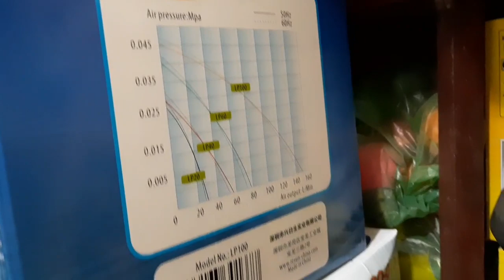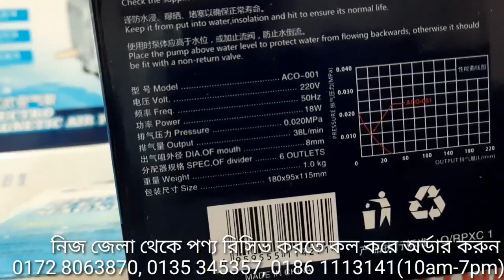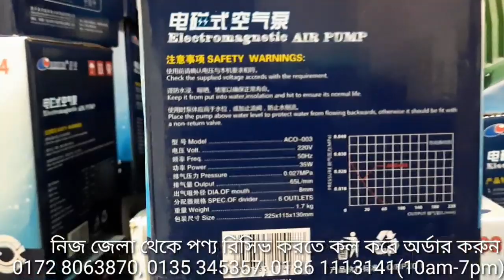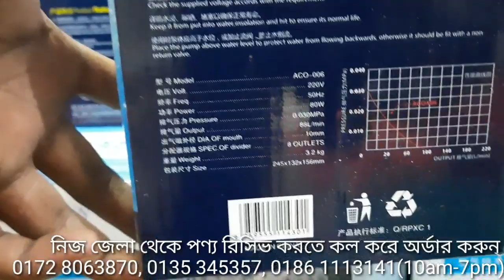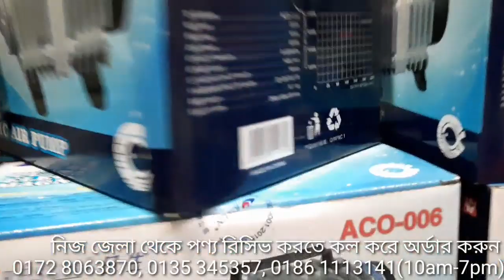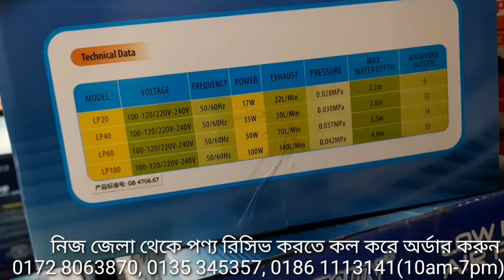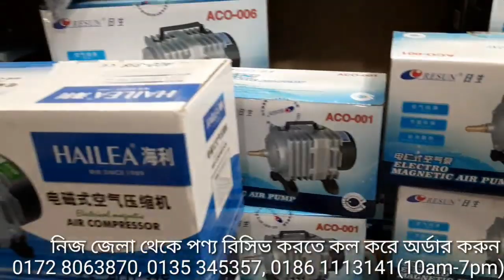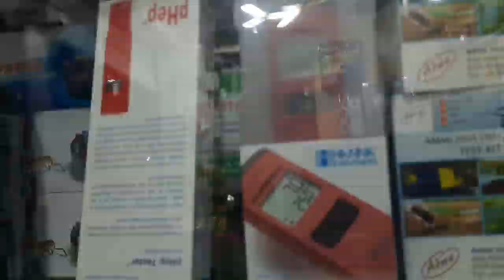সস্তায় এয়ার পাম্প ACO-006, ACO-003, RESUN ACO-008, ACO-010, ACO-012, LP-100 Update: 01-03-2022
সস্তায় বায়োফ্লক এয়ার পাম্প ACO-006, ACO-004, ACO-003, RESUN ACO-008, ACO-010, ACO-012, LP-100

দোকান/শো-রুম:
মধুমতি ইনকিউবেটর এন্ড ইলেকট্রিক
২২০/বি, কাঠালতলা, তেজকুনিপাড়া, তেজগাঁও, ঢাকা-১২১৫
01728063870, 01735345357, 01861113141 (সকাল ১০টা থেকে সন্ধ্যা ৭টা)

এয়ার পাম্প ACO-001   : 1490/-
এয়ার পাম্প ACO-002   : 1850/-
এয়ার পাম্প ACO-003   : 2290/-
এয়ার পাম্প ACO-004   : 2890/-
এয়ার পাম্প ACO-006   : 3400/-
Air Pump ACO-008   : 4290/-
Air Pump ACO-010   : 4890/-
Air Pump ACO-012   : 5290/-
Air Pump ACO-018   : 8590/-
Air Pump GF-120      : 5000/- (Ring Blower)
Air Pump GF-180      : 6500/- (Ring Blower)
Air Pump LP-60        : 5090/-  70L/M
Air Pump LP-100      : 8490/-  140L/M
Air Pump HJB-120   : 8500/-  120L/M
Air Pump HJB-280   : 18000/-   280L/M
Air Ring Blower 0.5HP : Call Please
Air Ring Blower 0.75HP : Call Please
Air Ring Blower 1.0HP : Call Please
Air Ring Blower 2.0HP : Call Please
BF250    : 9450/-
BF300    : 10450/-
DC 12v air Pump MPQ 902  : 2250/- 38L/Min 18W
DC 12v air Pump MPQ 903  : 2790/- 68L/Min 35W
DC 12v air Pump MPQ 904  : 3290/- 80L/Min 60W
DC 12v air Pump MPQ 905  : 4090/- 100L/Min 100W
DC 12v air Pump MPQ 906  : 4990/- 115L/Min 120W
DC 12v air Pump HZ 060     : 3090/- 85L/Min 60W
DC 12v air Pump HZ 120     : 4590/- 125L/Min 120W

★ বাবল স্টোন Air Bubble Stone : 10-450/-
ন্যানো টিউব (প্রতি ফিট)  :  20/30/40/60/70/90/-
টি কনভার্ট                    : 5-80/-
এয়ার লাইন সুইচ         : 5-45/-
Ph Meter                     : 450-5500/-
TDS Meter                  : 250-5500/-
Digital Weight Scale : 300-690/-
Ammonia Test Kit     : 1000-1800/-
DO Test Kit                 : 950-1450/-
এয়ার পাইপ                 : 3-10/- (প্রতি ফিট)
প্রোবায়োটিক                : পন্ড কেয়ার, এভার ফ্রেশ, একোয়া লাইফ, বায়ো-প্রো
Imhoff Cone                : 600/-
টেমপ্যারেচার মিটার     : 80-580/-
CoCa3 ক্যালসিয়াম কার্বনেট : 30-100/-

★বায়োফ্লক মাছের কোরিয়ান ত্রিপল ট্যাংক মূল্য:
3*3 Biofloc Fish Tank PVC Tripol 1000L     : 2000/-
4*4 Biofloc Fish Tank PVC Tripol 1500L     : 2500/-
5*5 Biofloc Fish Tank PVC Tripol 2500L     : 3500/-
6*6 Biofloc Fish Tank PVC Tripol 3500L     : 4500/-
8*8 Biofloc Fish Tank PVC Tripol 5000L     : 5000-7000/-
13*13 Biofloc Fish Tank PVC Tripol 10000L: 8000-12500/-

 Product details of Resun ACO-006 Electro Magnetic Air Pump (80W)

Power Cord Length: 137 cm
Power Consumption: 80W
Flow Rate: 5280 L/hr
Maximum Head Height: 15 cm
Power Source: Electrical
Suitable For: Salt Water and Fresh Water
Color: Silver Mix Black
Material: Aluminum Alloy

    Convenient to operate without oil, noise and air pollution
    Cylinders and pistons are of excellent materials, which is strong and durable and have little wear after long time of working
    Using high-quality aluminium -alloy housing, good condition of heat dissipation
    Widely used to provide oxygen in fish farms, restaurants and aquarium